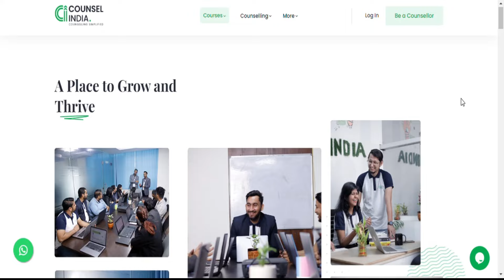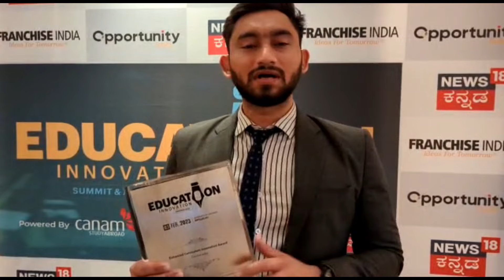Counsel India Receiving Education Innovation Award 2023🏆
𝐖𝐞'𝐫𝐞 𝐭𝐡𝐫𝐢𝐥𝐥𝐞𝐝 𝐭𝐨 𝐡𝐚𝐯𝐞 𝐰𝐨𝐧 𝐭𝐡𝐞 𝐄𝐝𝐮𝐜𝐚𝐭𝐢𝐨𝐧 𝐈𝐧𝐧𝐨𝐯𝐚𝐭𝐢𝐨𝐧 𝐀𝐰𝐚𝐫𝐝 2023!🏆
This award is a testament to the hard work and passion of our team in delivering high-quality Practical Psychology Courses to learners worldwide. We're grateful for the support of our community, and we look forward to continuing to create a meaningful impact in Psychology education.🎯
Winning this award is a validation of our commitment to delivering the best services to our clients. We have always strived to be at the forefront of dedication and to push the boundaries of what is possible in our industry.

𝐖𝐞 𝐡𝐚𝐯𝐞 𝐚𝐜𝐡𝐢𝐞𝐯𝐞𝐝, 1𝐌𝐢𝐥𝐥𝐢𝐨𝐧+ 𝐑𝐞𝐚𝐜𝐡,  4500+ 𝐂𝐞𝐫𝐭𝐢𝐟𝐢𝐞𝐝 𝐂𝐨𝐮𝐧𝐬𝐞𝐥𝐥𝐨𝐫𝐬, 𝐏𝐫𝐨𝐝𝐮𝐜𝐞𝐝 10,00,00+ 𝐇𝐚𝐩𝐩𝐲 𝐋𝐞𝐚𝐫𝐧𝐞𝐫𝐬 𝐚𝐧𝐝 𝐜𝐨𝐮𝐧𝐭𝐢𝐧𝐠, 𝐜𝐥𝐢𝐞𝐧𝐭𝐬 𝐟𝐫𝐨𝐦 22+ 𝐂𝐨𝐮𝐧𝐭𝐫𝐢𝐞𝐬, 1000+ 𝐏𝐬𝐲𝐜𝐡𝐨𝐥𝐨𝐠𝐢𝐬𝐭𝐬 & 𝐂𝐨𝐮𝐧𝐬𝐞𝐥𝐥𝐨𝐫𝐬 𝐢𝐧 𝐎𝐮𝐫 𝐍𝐞𝐭𝐰𝐨𝐫𝐤, 17+ 𝐀𝐰𝐚𝐫𝐝𝐬 & 𝐀𝐜𝐜𝐫𝐞𝐝𝐢𝐭𝐚𝐭𝐢𝐨𝐧𝐬. 🥇

We will continue to work hard to maintain our high standards and to deliver the best possible services to our customers. 👫
Thank you for your support, and we look forward to another successful milestone.